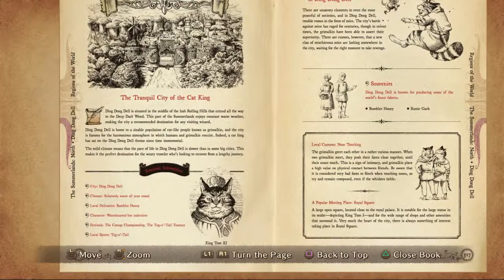Let's Play Ni no Kuni: Wrath of the White Witch w/ Jason & Monica: Episode 48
Join Jason and Monica in their adventure through the amazing world of Ni no Kuni.

Ni no Kuni: Wrath of the White Witch is a JRPG developed by Level 5 (of Dark Cloud and Professor Layton fame) and with art and music direction from Studio Ghibli (Princess Mononoke, My Neighbor Totoro, Spirited Away, and many other great films).

for further information.
Ni no Kuni: Wrath of the White Witch is ©LEVEL-5 Inc.